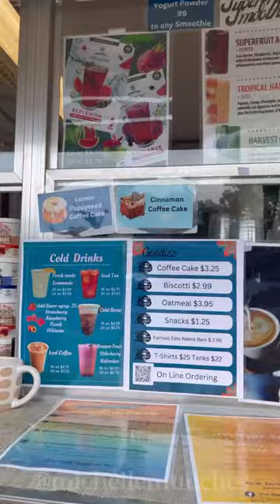The Coffee Trailer in Severna Park, MD ☕️